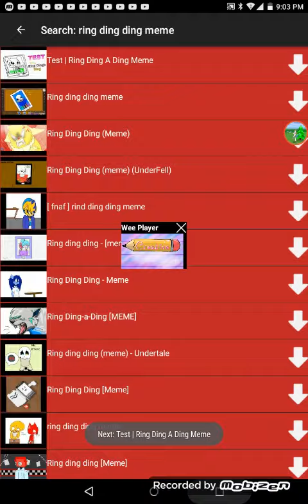Ring ding ding ding meme ft.Anthony and Aphmau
XD I DID THE VOICES AT THE END